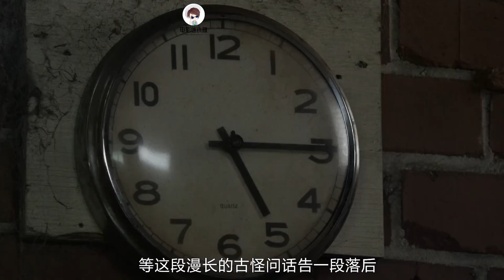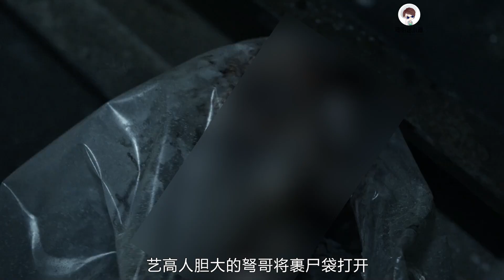经典美剧《行尸走肉》全新一季解说，玛姬和尼根正面交锋，众人依旧在顽强求生 【电影迷小雅】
经典美剧《行尸走肉》第11季第一集剧情解说